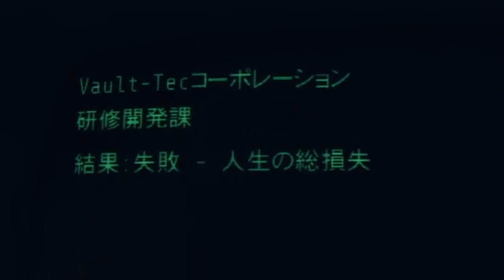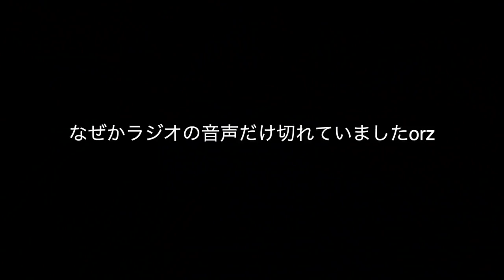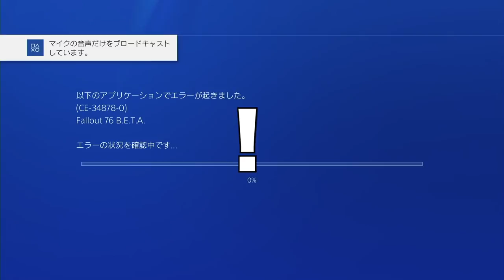【Fallout76ベータ】PS4pro版実況#9 "かべのなかにいる"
特に明確な目的も無いままアパラチアの地をぶらついたりして、ベータは終了...
次回からは(F.Y君を拘束して)製品版をプレイしていきます！

OS : Windows10 64bit
CPU : Core i7-7700K 4.2GHz
RAM : 16GB
GPU : GTX1080Ti 11GB+Asetek
キャプチャボード : Monsterx u3.0r
モニター : LG-4k 27インチ
キーボード : K65 RAPIDFIRE Cherry MX Speed RGB COMPACT
マウス : logicool g402